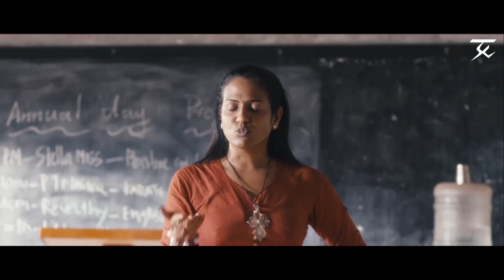School Fees Scene - Thanga Meenkal | Tamil Movie | Ram | Sadhana | Yuvan Shankar Raja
Kalyani, a poor labourer, strives hard to make a living and provide for Chellamma, his innocent eight-year-old daughter.

Produced by : Gautham Menon & Reshma Ghatala
Venkat Somasundaram
Screenplay by : Ram
Story by : Ram & Shri Sankara Gomathy Ram
Starring : Ram, Sadhana, Shelly Kishore
Cinematography : Arbhindu Saaraa
Edited by : A. Sreekar Prasad
Production company : Photon Kathaas & JSK Film Corporation
Release date : 30 August 2013
Country : India
Language : Tamil